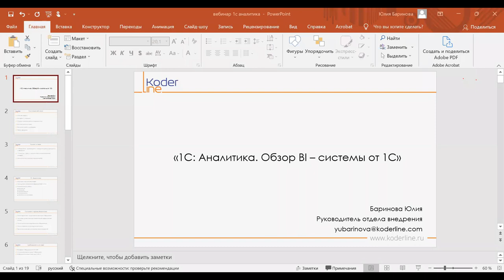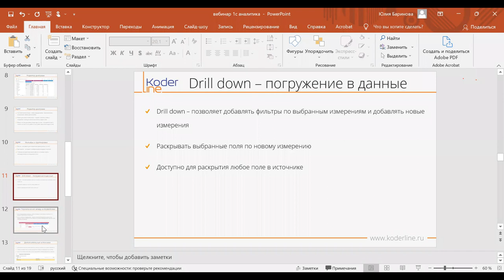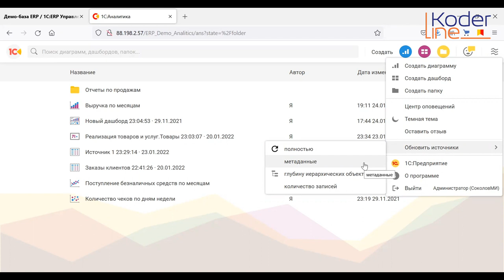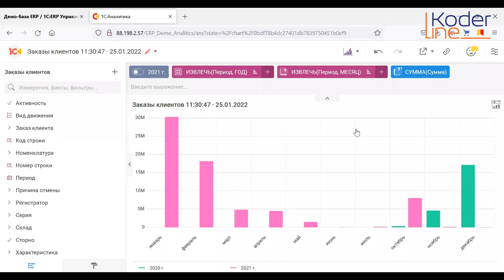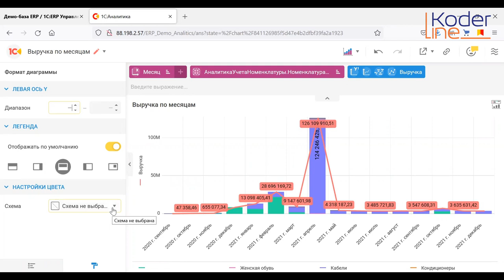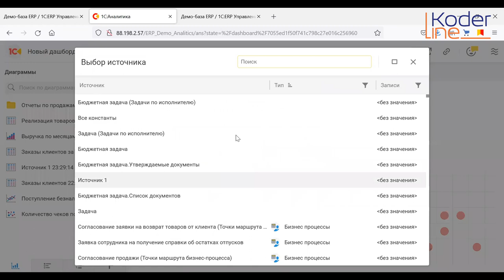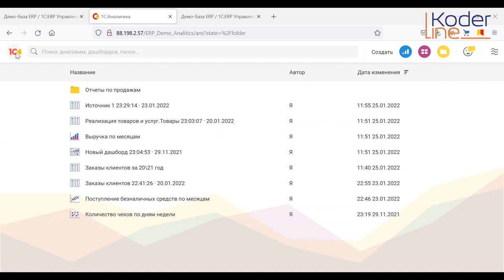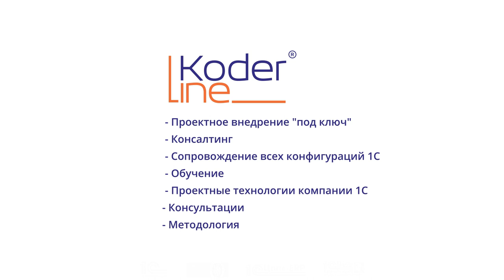Вебинар «1С:Аналитика. Обзор BI-системы от 1С»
Компания «Кодерлайн» провела вебинар «1С:Аналитика. Обзор BI-системы от 1С»

Ведущая: Баринова Юлия - консультант-аналитик.

Целевая аудитория:
для пользователей и специалистов ИТ-подразделений компаний различных отраслей.

Описание
Познакомимся с новым инструментов для построения аналитических отчетов и дашбордов. Увидим какие функции сможет выполнять данная BI-система.

Программа
1.    Описание продукта.

2.    Интерфейс 1С:Аналитика.

3.    Основные принципы работы и создание отчетов.

4.    Дополнительные источники.

5.    Построение и работа с дашбордами.

6.    Работа с формулами.